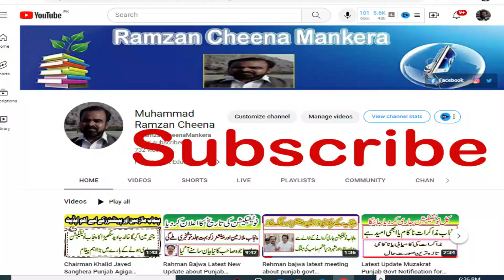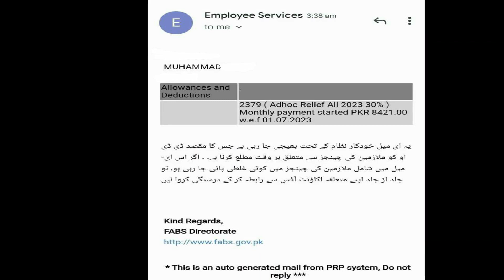Good News | Congratulats! CM Punjab approved 35 percent running basic pay & 17.5 pension for punjab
Congratulations! CM Punjab approved 35 percent running basic pay and 17.5 pension for punjab
increase in pay on running basic pay for punjab employees demand punjab agiga
govtemployeesnewstoday
pensionersnewstoday
latestnews35%payincreaseonrunningbasicpayforpunjabemployees
latestnews17.50%pensionicreaseforpunjabpensioners
Great news for employees
Pifra change alert on 30% initial basic pay
Great news for employees and pensioners
breaking news for government employees
five good news for employees
good news for government employees
good news for government servants
latest good news for pensioners
latest news for employeeslatest news for pensionersneo
 latestpay increase updatepay
 increase update 2023
Pay and pension latest new update